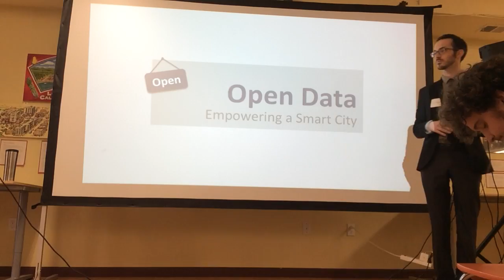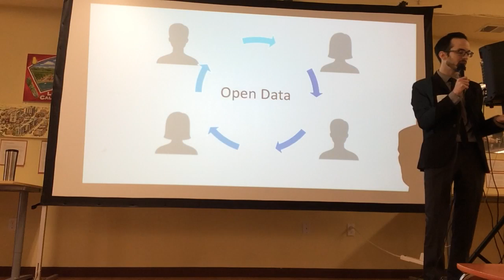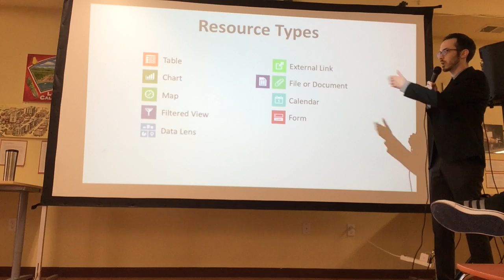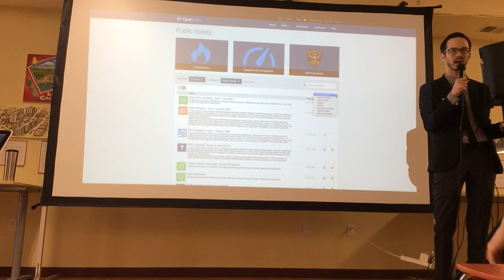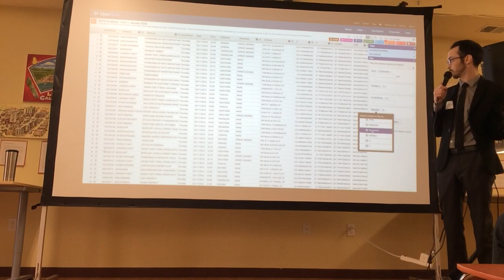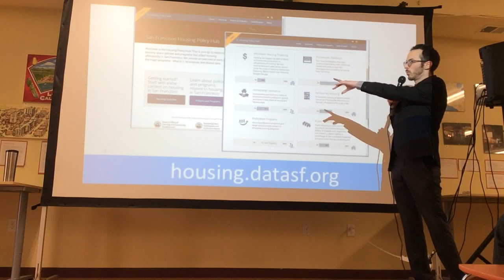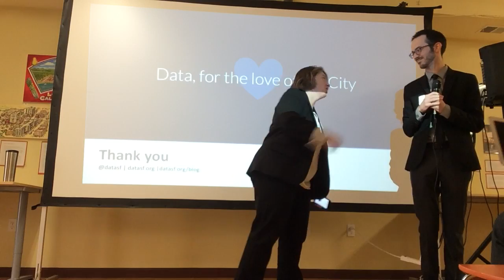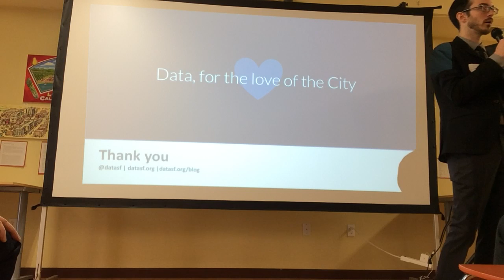Apps4ChangeDemo: SFData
Jason Lally, Open Data Program Manager and Jay Bonaguro, Chief Data Officer of San Francisco presented on the city of San Francisco’s new @DataSF Open Data portal to help the city’s data be more accessible and usable to all. The portal has multiple ways to access data, including search, categories, and view by department, including the SFPD Crime data. Data is viewable by resource types like charts, maps, filtered view, and a data lens, with external links, files, documents, and calendars.